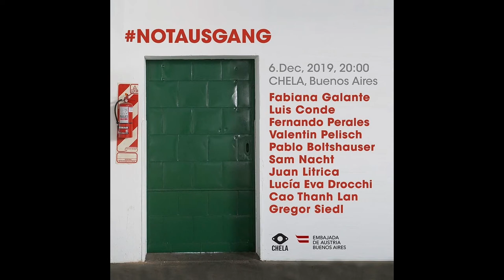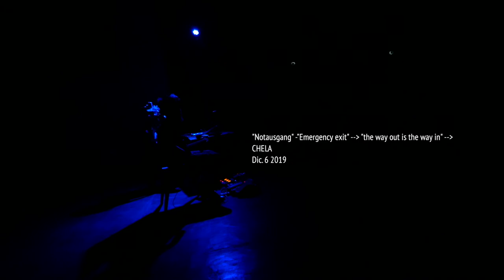Basura@Chela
Basura (Argentina)
Pablo Boltshauser, guitarra eléctrica //  Valentín Pelisch, video.
CHELA ·· DIC. 6 2019 ··